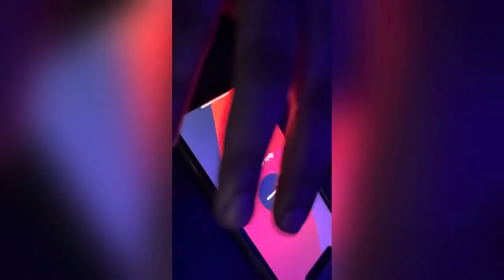Horse riding in noida , fitness motivation , vlog 2